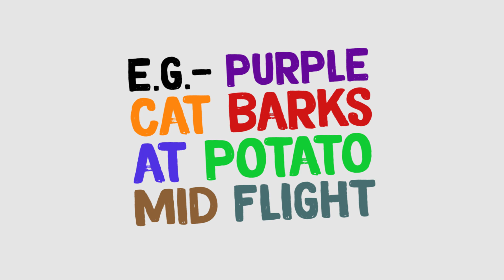DRAWING YOUR COMMENTS #3 | R2D2, Penguin and Eyeball with a fedora | Copic Marker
Hey guys, welcome to a new ''Drawing You Comments'' video!
There were a lot of awesome comments from the last video, and here are the ones that were drawn! :D

What I use:

*For Drawing:
- Copic Sketch + Ciao alcohol markers
- Faber- Castell 1554 PITT b
- Copic Multiliner SP 0,25 + 0,7

* (Highlights)
- White Gel Pen
- Copic Opaque White

* Paper
- Canson XL Marker Pad
-Moleskine Folio Sketchbook A4

* For Recording:
- Sony DSC WX-500

* For Editing:
- Adobe Premiere Pro
- (Thumbnails) FireAlpaca, Adobe Photoshop